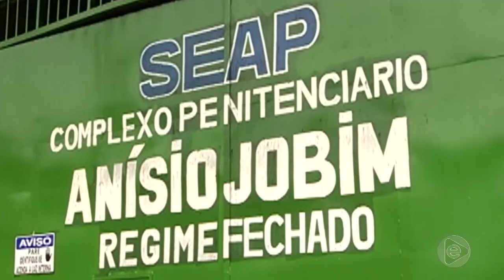Jornal Em Tempo (04.07.2019) 1º Bloco